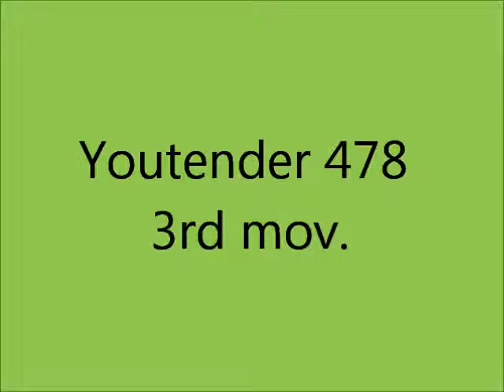Youtender 478 - Giovanni M. da Zama